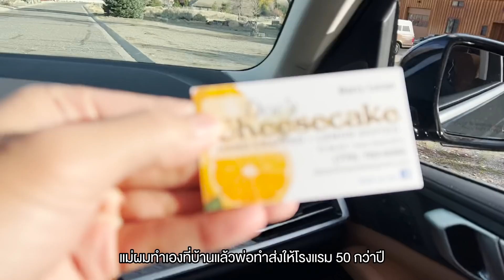ล่องเรือ ทะเลสาบ "Lake Tahoe" ที่สวยที่สุด ใน USA l [Nickynachat]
คุ้มค่ากับการเดินทาง 8 ชม.เพื่อมาที่ Lake Tahoe มากๆครับ
สวยงามมากกก ใครอยากมาที่นี่ แนะนำเลยครับผม